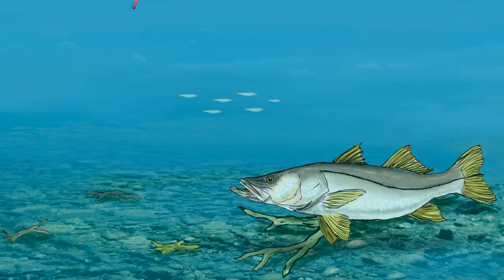Mico Leão dourado em Paraty - Ilha Mantimento - Passeio Ilha da Pescaria e Mamanguá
Vídeos amadores porem de uma pessoa que resolveu viver da pesca 100% trabalhando de guia e desenvolvendo iscas artificiais é muito importante para mim ver o canal crescer Inscreva-se e de essa força obrigado a todos que acompanham meu trabalho.